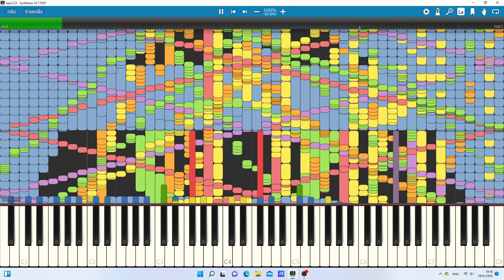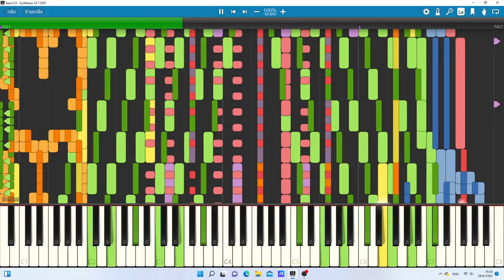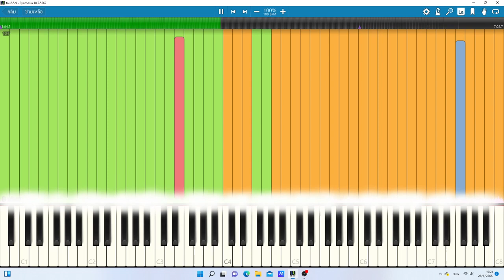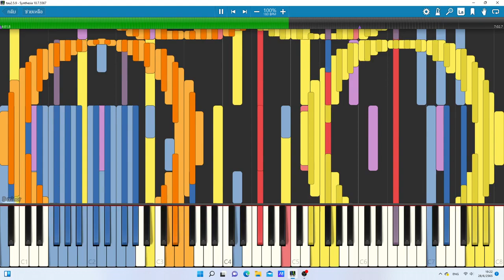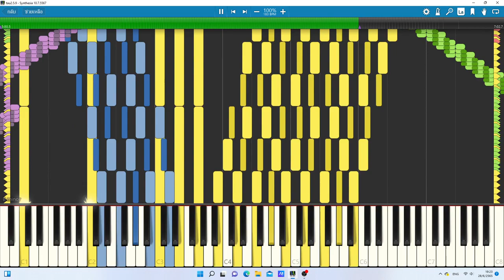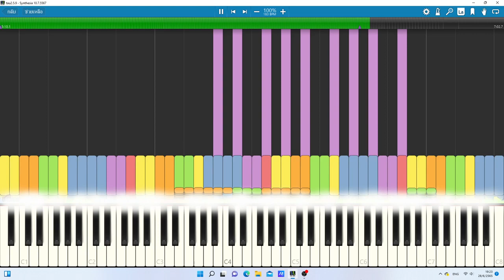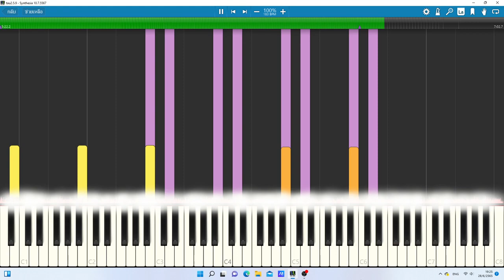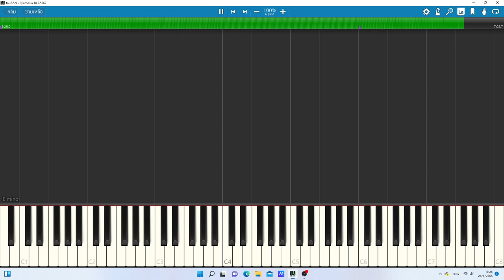[Black MIDI] Tau 6.28 Million Notes (Synthesia legit run)